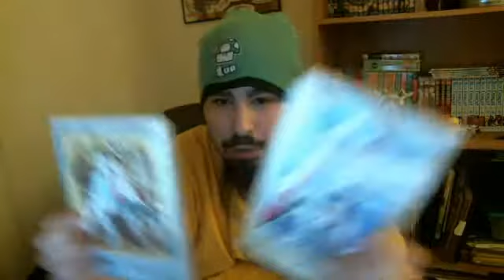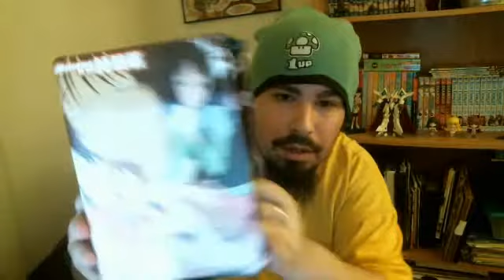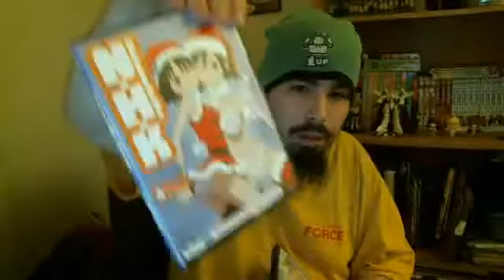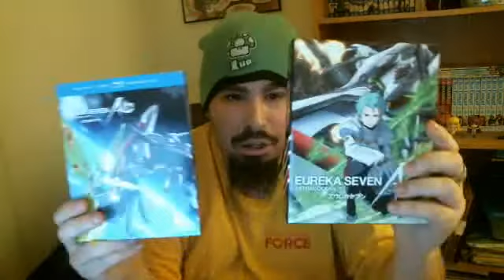October & November 2013 pick up's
my pick up's for October & November